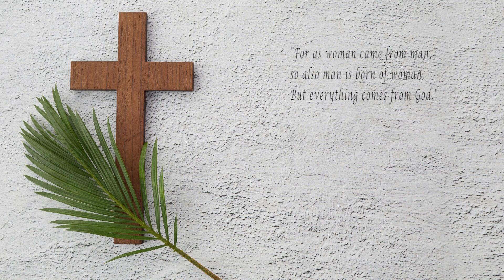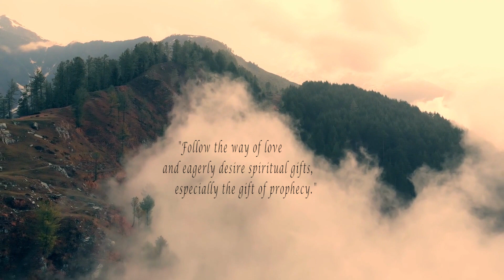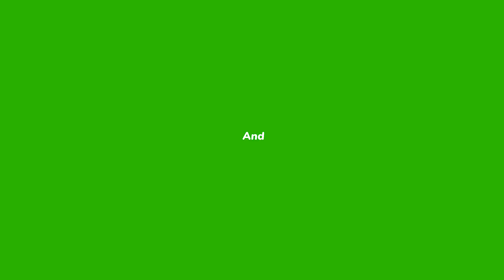famous bible quotes about success || bible verses for happiness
Discover the power of motivational scriptures for success with our latest video featuring 10 motivational quotes from the Bible. These inspiring words of wisdom offer guidance and encouragement during times of hardship and struggle.

Through these famous Bible quotes about success and faith in hard times, we learn how to persevere and overcome life's challenges. We'll also explore the Bible's teachings on love, forgiveness, and anger, including bible quotes about forgiveness and anger, and bible verses that talk about anger and forgiveness.

Looking for advice on how to control anger or cope with sadness? Our video includes bible verses about anger and sadness, as well as bible verses about life and death and eternal life, and what the bible has to say about the death of loved ones. These motivational words from the bible offer comfort and hope to those seeking peace and solace.

As you watch this video, reflect on the best quotes from the Bible about family and forgiveness, and find inspiration in bible verses for happiness and self-love. Whether you're a religious scholar or simply seeking guidance, these bible scriptures for self-love and motivational quotes from the Bible are sure to uplift and inspire you.

Join us on this journey towards self-discovery and spiritual growth.